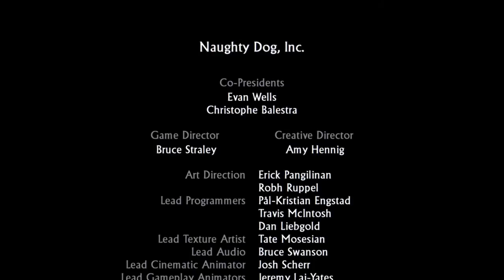Uncharted 2 : Among thieves Lazarevic Boss Fight And Ending